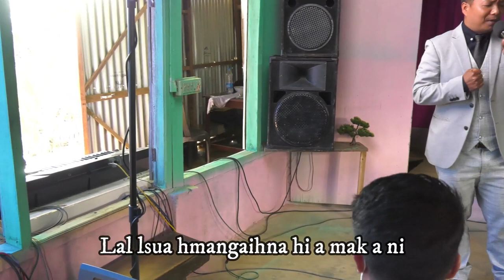Sanga Renthlei - Lal Isua Hmangaihna Ropui | Siaha Bial Danial Pawl Chhantu Inkhawmpui